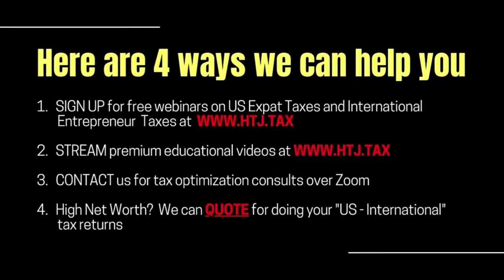[ Offshore Tax ] How do we increase the cost basis of virtual currency in Israel?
How do we increase the cost basis of virtual currency in Israel?

A sale of a cryptocurrency is generally subject to Israeli capital gains tax (up to 33%). If the activity amounts to a business, based on case law criteria (business organization, expertise, frequency, etc), income tax is applicable (up to 50%).

DERREN JOSEPH:
Now in terms of the so taxable event being the difference between the purchase price and the selling price. So, in the US, you have, the purchase price, but you also allow to increase that basis in, in the coin or, or the NFT, whatever it may be with it. If you had to pay any fees or any sort of commissions or royalties, is, are you allowed to increase the basis with other cost items with the Israel tax system?

ARIEL KATZ:
Yeah. Basically, all your cost related are, are getting into your course pay is, would be added to your post.

DERREN JOSEPH:
Mm okay. That's helpful to know.

OUTRO:
So if you're a six, seven, or eight-figure investor, entrepreneur, or business owner who needs a tailor-made solution from a qualified team of professionals, we can help you achieve the international lifestyle, the freedom, and even the tax savings you're looking for, visit us at HTJ.tax and live that international life.